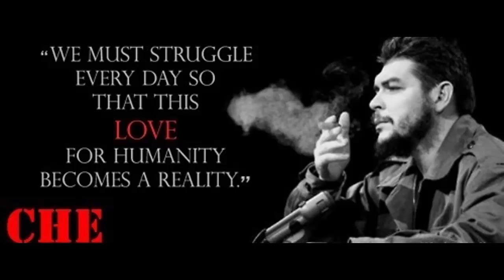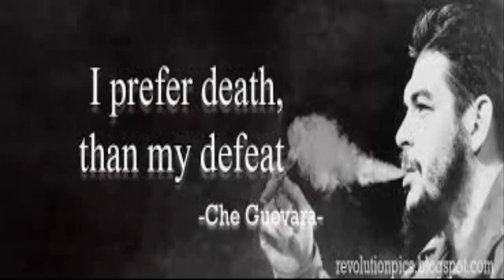Che Guevara biography | Fidel Castro and Che Guevara | Che Guevara quotes | Che Guevara facts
Che Guevara Biography Military Leader (1928–1967) by biography.com
Che Guevara was a Marxist revolutionary allied with Fidel Castro during the Cuban Revolution.
Synopsis
Born in Rosario, Argentina, in 1928, Ernesto "Che" Guevara de la Serna studied medicine before traveling around South America, observing conditions that spurred his Marxist beliefs. He aided Fidel Castro in overturning the Batista government in the late 1950s, and then held key political offices during Castro's regime. Guevara later engaged in guerrilla action elsewhere, including in Bolivia, where he was captured and executed in 1967.
Doctor
Che Guevara was born into a middle-class family on June 14, 1928, in Rosario, Argentina. He was plagued by asthma in his youth but still managed to distinguish himself as an athlete. He also absorbed the left-leaning political views of his family and friends, and by his teens had become politically active, joining a group that opposed the government of Juan Perón.
After graduating from high school with honors, Guevara studied medicine at the University of Buenos Aires, but in 1951 he left the school to travel around South America with a friend. The poor living conditions he witnessed on their nine-month journey had a profound effect on Guevara, and he returned to medical school the following year, intent on providing care for the needy. He received his degree in 1953.